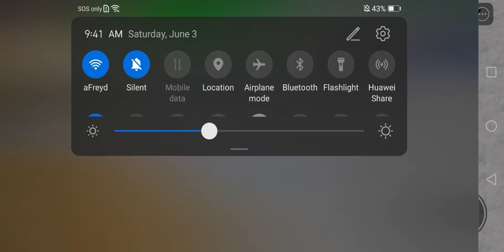how to get noine (read description)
beacom toad

for @emjisebst